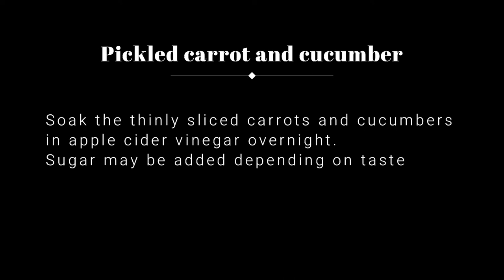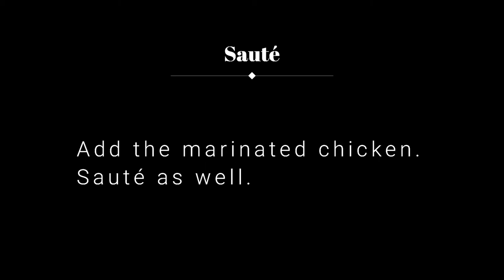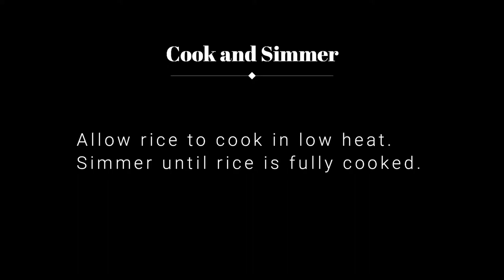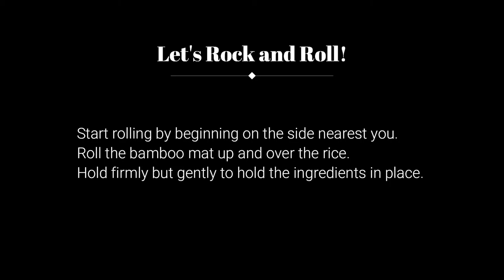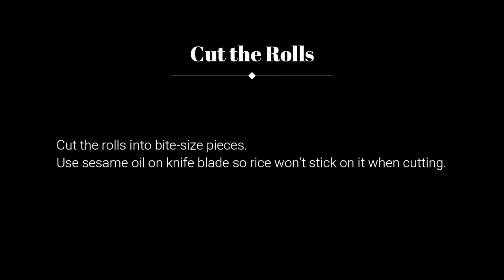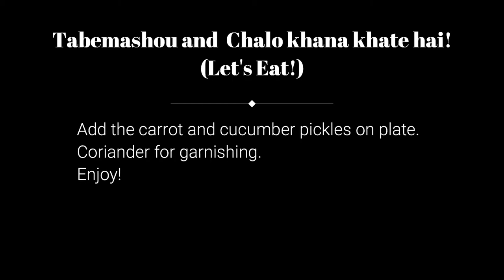HOW TO MAKE CHICKEN BIRYANI MAKI SUSHI/ SUSHI ROLLS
This is a fusion for me of the East and South Asian favorites. Maki sushi or sushi rolls are famous in Japan and characterized by rolled choice of ingredients like steamed rice, fruits, veggies, and choice of seafood or meat on seaweed/nori wrapper. Biryani dish originated from Persia and now very popular in countries like India. Chicken biryani is a mixed rice dish composed of chicken, basmati rice and special spices that makes it an exquisite dish.

At first I was curious of the result, especially the taste of the maki sushi. I usually make maki sushi in special occasions and sometimes cook simple version of chicken biryani. It's worth it. A fusion of sweetness and warm, floral palate balanced by the saltiness of seaweed/nori wrapper. Must try!

I used:
Seaweed/nori wrapper
50 g Indian biryani paste
1 cup short-grain / Japanese rice
2 small onions (finely chopped)
200-250 grams chicken breast fillet (cut into small cubes)
1 carrot and 1/2 cucumber for pickles soaked in apple cider vinegar (add sugar if desired)
raisins
50 g plain yogurt
cashew nuts (optional)
bamboo sushi mat for rolling
1 tbsp cooking oil
nonstick cooking ware